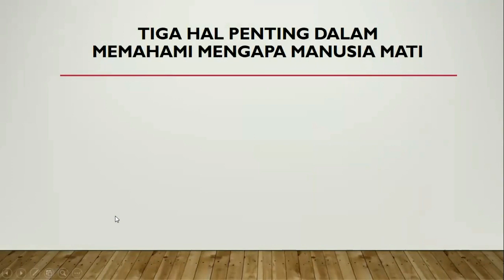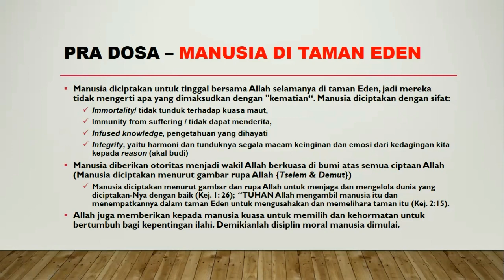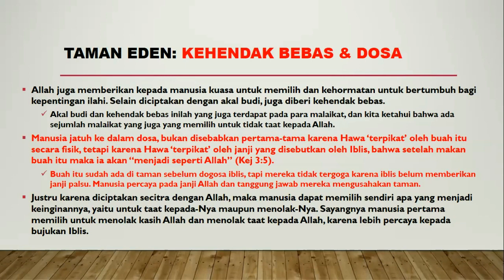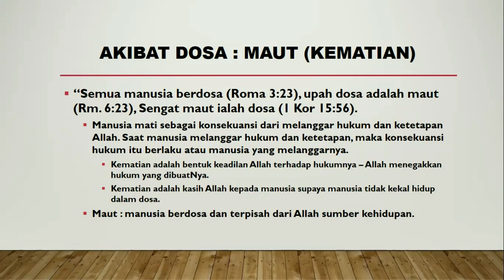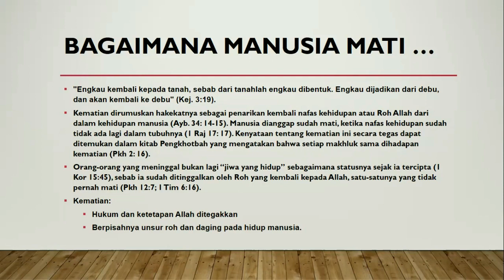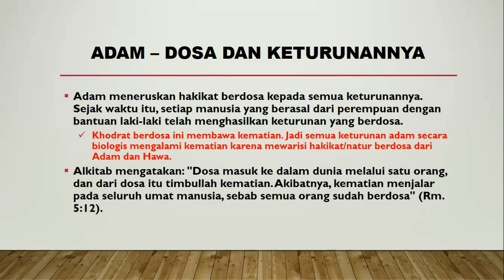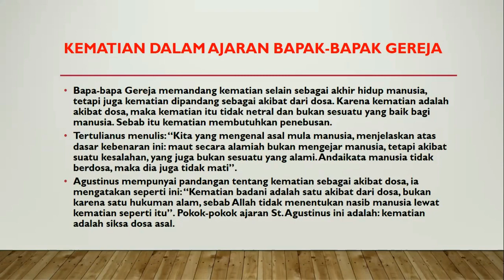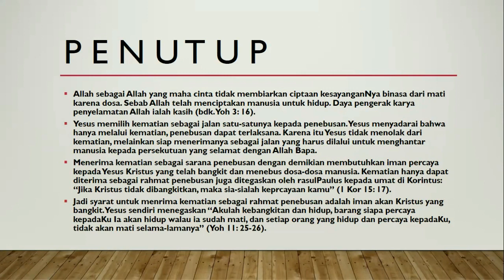1. SIAPA YANG MENCABUT NYAWA MANUSIA - MENGAPA MANUSIA MATI